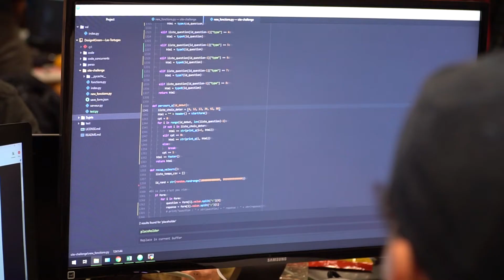DESIGN4GREEN 2018 - Make IT Sustainable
DESIGN4GREEN - Worldwide challenge of eco-design - 48 hours non stop - 21th - 23th november 2018